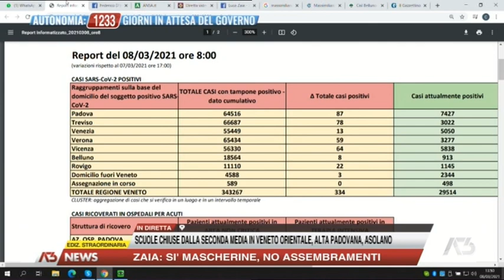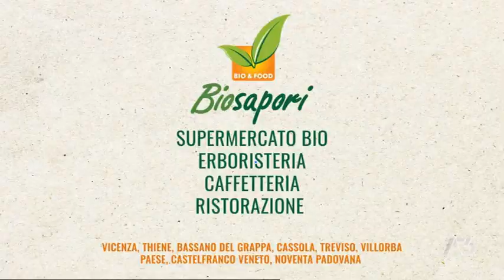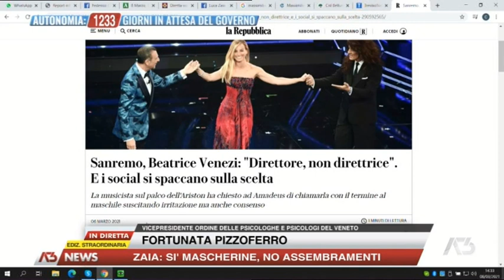EDIZIONE STRAORDINARIA | 08/03/2021 11:59